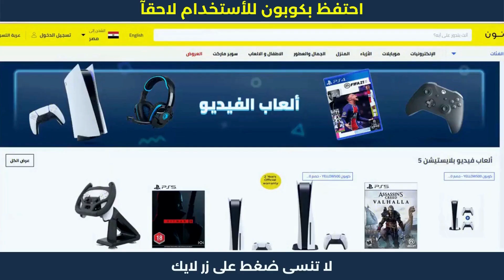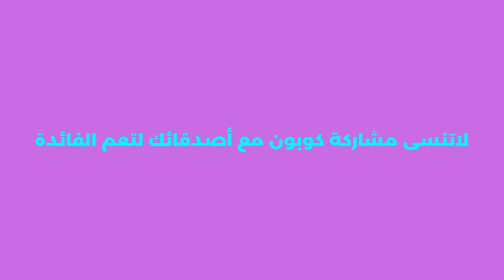كيف استخدم كوبون خصم نون - خصومات نون 😍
1. ابحث عن المنتج الذي تود شراؤه.
2. ثم قم بتحديد المنتج وأدخله إلى سلة الشراء أو سلة التسوق.
3. اذهب إلى شراء المنتج والدفع.
4. قم بلصق كود الخصم AG337 في المكان المخصص له عند الشراء.
5. إضغط إضافة ليتم تفعيل كود الخصم.
6. مبروك تم تفعيل الخصم بنجاح.
- كوبون خصم نون على جميع المنتجات | الشراء من نون
- كوبون خصم نون غسالة الملابس | خطوات الشراء من نون
- كوبون خصم نون لاول طلب | طريقة الشراء من نون